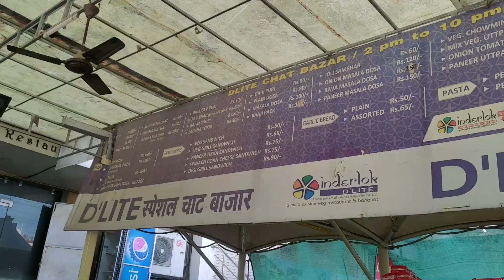Chalo Chalte Hai Alwar Ghumne | Kps Traveller | Siliserh Lake | Alwar Rajasthan | Vlog 3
►Mivi Collar
►JBL T450
►Boat Stone

►Iphone 6s
►One Plus 6
►Gorilla Pod

►SJCAM 6 Legend
►External MIC

(3) Video Editing  Details;

►AntiTheft BagPack

(4) Riding Gear Details;

►Riding Jacket
►Riding Gloves
►Riding Shoes
►Knee Guard
►Studds Helmet